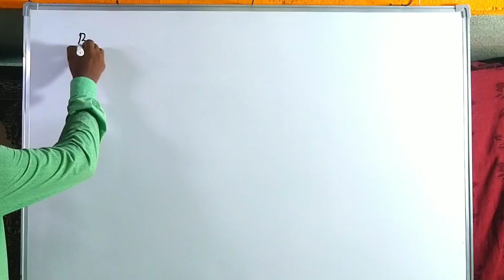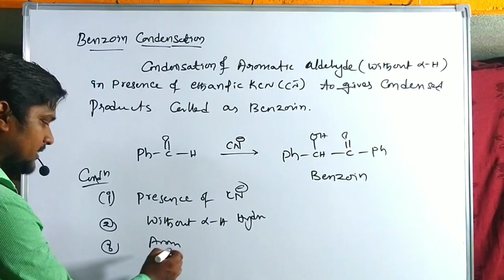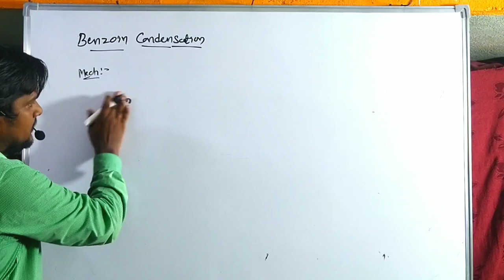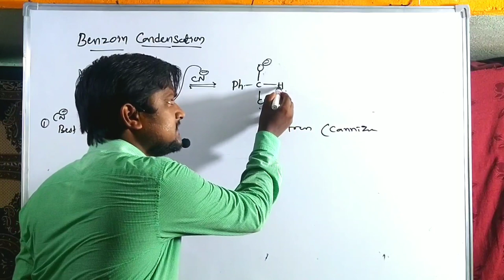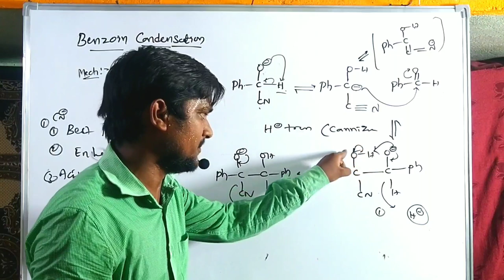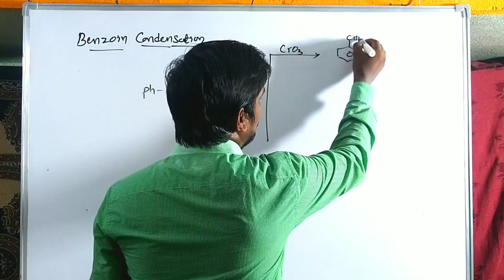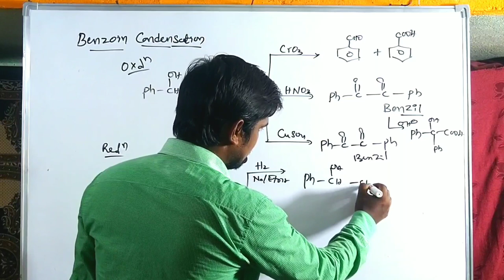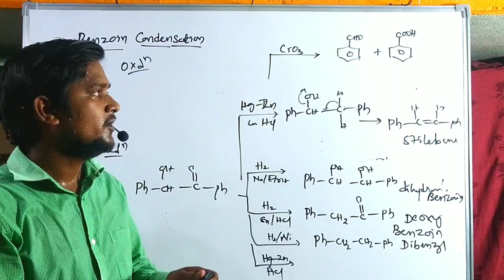Benzoin Condensation - Complete mechanism with its oxidation & reduction reactions